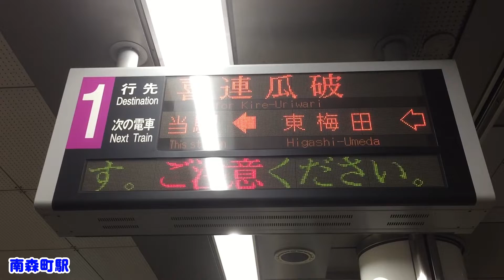南森町駅にて【今日は音鉄】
大阪メトロ南森町駅にて

にアドバイスを頂き、スピーカーの下で録音しました。